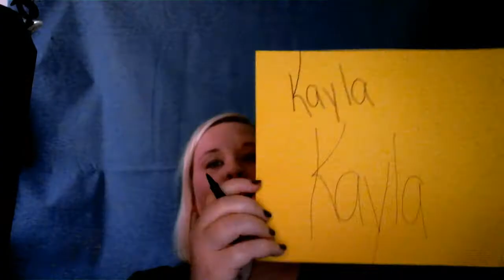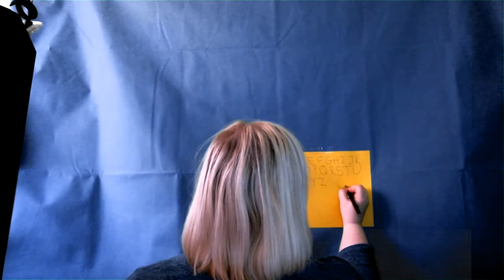Proximal stability and fine motor skills